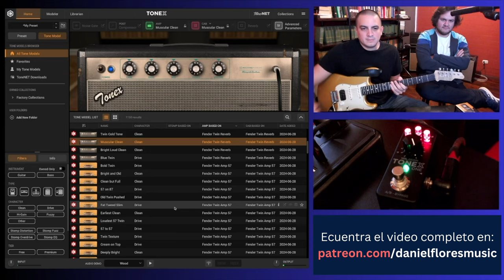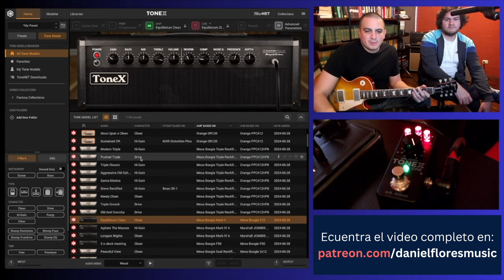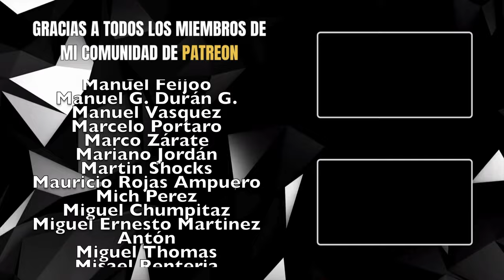TONE X ONE (un fracaso más...)